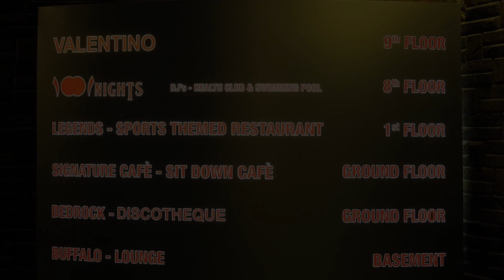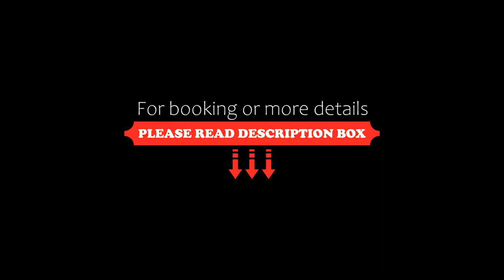Ramee California Hotel, Manama, Bahrain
About Property:
You're eligible for a Genius discount at Ramee California Hotel! To save at this property, all you have to do is sign in.
Ramee California Hotel offers modern accommodation in Manama's commercial district of Juffair. It is less than a 10-minute drive from the Bahrain International Airport and features an indoor swimming pool. Bahrain International Exhibition & Convention Centre is 12.8 KM from the property.
The Ramee Ca...
Property Type: Hotel
Address: Juffair, Al Juffair, 199 Manama, Bahrain
Searching For
1. Ramee California Hotel - Manama - Bahrain
2. Ramee California Hotel - Manama - Bahrain Address
3. Ramee California Hotel - Manama - Bahrain Rooms
4. Ramee California Hotel - Manama - Bahrain Amenities
5. Ramee California Hotel - Manama - Bahrain Offers and Deals
Audio Credit:
Track Title: Reasons To Hope
Artist: Reed Mathis